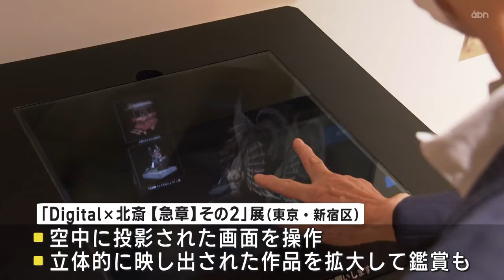北斎の祭屋台の天井絵がデジタル技術で再現 東京・新宿区で展示中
江戸時代の浮世絵画家・葛飾北斎の作品をデジタル化した展覧会が東京都内で開かれています。
小布施町にある作品も忠実に再現され、細部まで鑑賞できます。

まるで本物のような、晩年の北斎が手掛けた祭屋台の天井絵。
小布施町の北斎館などにある作品がデジタル技術を用いて忠実に再現され、東京・新宿区で展示されています。
空中に投影された画面を操作し、立体的に映し出された作品を拡大して鑑賞することも出来ます。

■NTT ArtTechnology 国枝学社長
「最終的には小布施に行って本物を見ていただくということにつながればというふうに願っております」

展覧会では12月中旬、祭屋台をテーマにした新しい作品も公開される予定です。